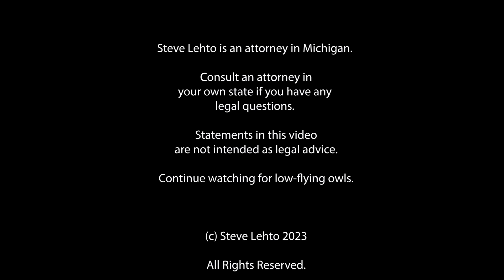Feds Shut Down Subway Owner Over Labor Violations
Told to shut down or sell the stores to someone else.